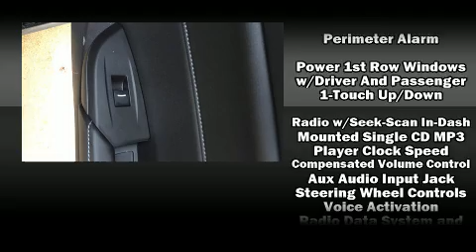2016 Acura ILX 2.4L w/Premium & A-SPEC Packages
David McDavid Acura of Austin
13553 Research Blvd.

You can expect a lot from the 2016 Acura ILX. With fewer than 5,000 miles on the odometer, this 4 door sedan prioritizes comfort, safety and convenience. It features a front-wheel-drive platform, an automatic transmission, and a 2.4 liter 4 cylinder engine. A wealth of standard features means that you no longer have to sacrifice. Like heated seats, power front seats, a built-in garage door transmitter, a trip computer, an automatic dimming rear-view mirror, an outside temperature display, cruise control, and seat memory. For drivers who enjoy the natural environment, a power moon roof allows an infusion of fresh air. Premium sound drives 7 speakers, providing you and your passengers a sensational audio experience. Acura ensures the safety and security of its passengers with equipment such as: dual front impact airbags, head curtain airbags, traction control, brake assist, a security system, an emergency communication system, and 4 wheel disc brakes with ABS. This car was designed with safety in mind, allowing you to drive with even greater assurance. A Carfax history report provides you peace of mind by detailing information related to past owners and service records. Our sales reps are extremely helpful & knowledgeable. They'll work with you to find the right vehicle at a price you can afford. Come on in and take a test drive!